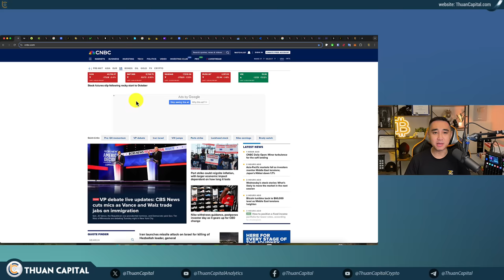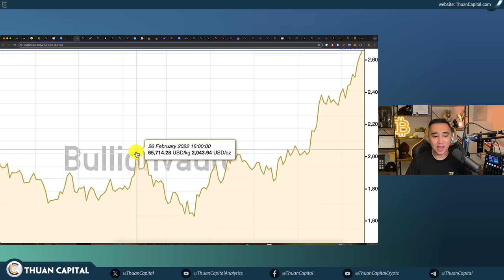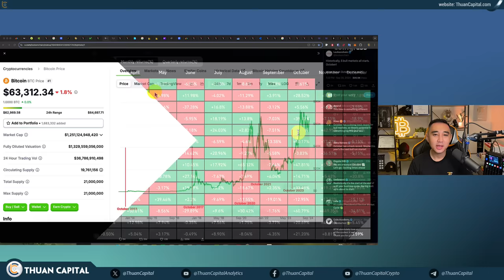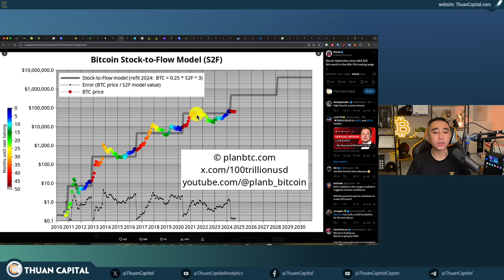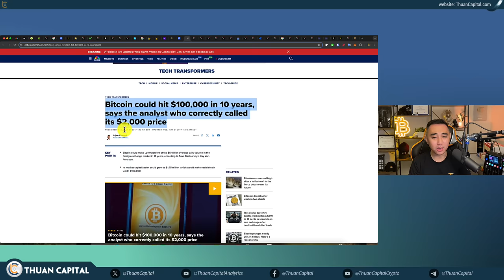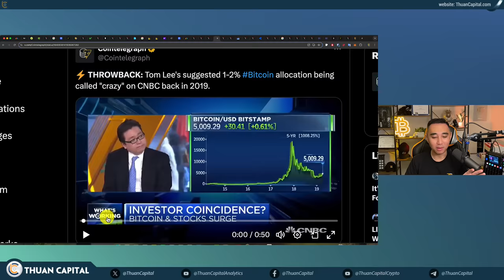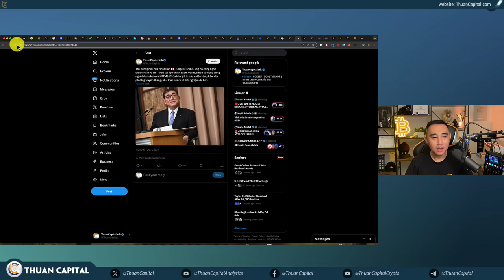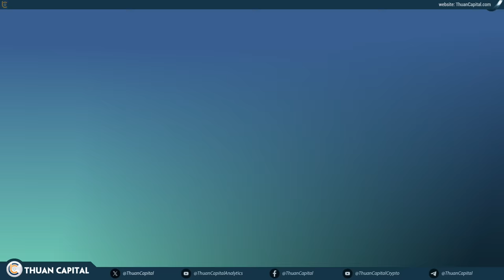2011 - Nghe Nói Là Uptober Mà Sao Lạ Lắm: Iran-Israel, Đình Công…Những Gì Bạn Cần Biết | Hopium Time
⏱️ TIMESTAMPS
00:00 - Bắt đầu tháng 10 một màu đỏ - Dầu tăng - Hopium Time
02:00 - Vốn hoá thị trường crypto giảm 5%
03:39 - 🔥 Israel cho biết Iran vừa mở cuộc tấn công bằng tên lửa cách đây vài phút với quỹ đạo lan rộng
04:04 - Nga phát động xung đột với Ukraine ngày 24 tháng 2, 2022
08:21 - Cuộc đình công lớn đang diễn ra tại các cảng dọc theo bờ Đông và Vịnh ở Hoa Kỳ
11:15 - Ngày đầu tháng 10, Bitcoin tụt giảm 3.61%
12:21 - Theo lịch sử, 5 thị trường tăng giá đều bắt đầu vào tháng 10
13:40 - Plan B: Giá Bitcoin đóng cửa tháng 9: $63,302, tháng thứ 8 trong phạm vi giao dịch $60.000-$70.000
15:24 - Dự đoán đỉnh chu kỳ bằng cách sử dụng hồi quy phân vị
19:20 - Các Dự đoán giá Bitcoin trong lịch sử
25:30 - Gần 1 tỷ đô la lãi suất mở trong Bitcoin $100k Calls trên Deribit
25:52 - Giá Bitcoin kết thúc tháng 9 qua các năm (30 tháng 9)
28:13 - CEO của Dell, Michael Dell, vừa nộp đơn bán cổ phiếu Dell trị giá $1,2 tỷ
29:45 - Đề xuất phân bổ 1-2% Bitcoin của Tom Lee bị CNBC gọi là "điên rồ" vào năm 2019
31:45 - Các quỹ Bitcoin Spot ETF vẫn tiếp tục tích lũy nhiều hơn so với số BTC được đào ra tháng 9
32:22 - Công ty Metaplanet 🇯🇵 mua thêm 1 tỷ yên (~7 triệu USD) Bitcoin
33:37 - Phó Tổng thống Argentina 🇦🇷 Victoria Villarruel, đã nhờ Tổng thống El Salvador 🇸🇻 Nayib Bukele hướng dẫn cô về chính sách Bitcoin và trái phiếu núi lửa
34:05 - Bitwise nộp đơn để có XRP ETF
35:21 - Ripple được chấp thuận mở rộng tại UAE
35:36 - Công ty quản lý tài sản trị giá 7,13 nghìn tỷ USD Charles Schwab sẵn sàng cung cấp dịch vụ giao dịch tiền điện tử nếu luật pháp thay đổi
36:05 - Binance đã đăng ký thành công tại Argentina! 🇦🇷
36:33 - Thủ tướng mới của Nhật Bản 🇯🇵, Shigeru Ishiba, ủng hộ công nghệ blockchain và NFT theo tài liệu chính sách
37:01 - Câu hỏi gây tranh cãi cho Christine Lagarde về Crypto
38:05 - Sàn Gemini sẽ đóng tất cả tài khoản khách hàng tại Canada vào cuối năm 2024
38:57 - Ngày dòng tiền âm lớn cho các quỹ Bitcoin ETF và Ether ETF
40:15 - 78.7% Bitcoin có lời
40:43 - Robinhood giới thiệu dịch vụ chuyển tiền điện tử tại Châu Âu
40:58 - Arbitrum One, giải pháp Layer 2 cho Ethereum, đã vượt mốc 1 tỷ giao dịch kể từ khi ra mắt vào tháng 8/2021
41:25 - Ưu đãi dành riêng cho cộng đồng ThuanCapital